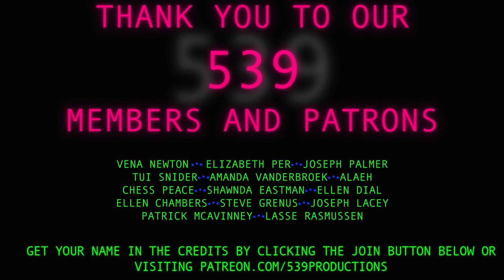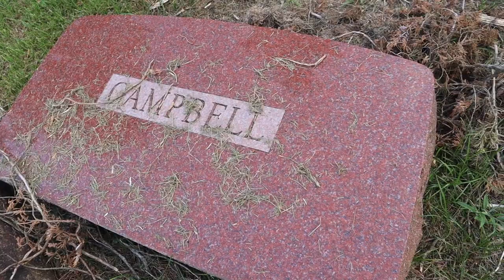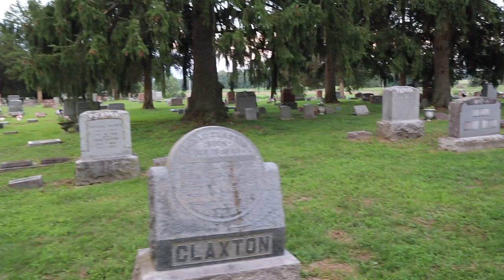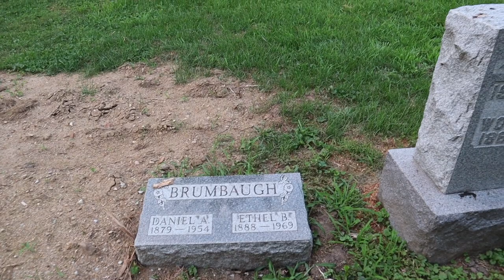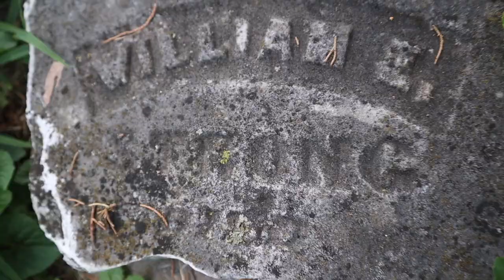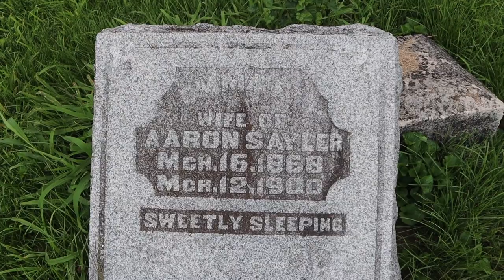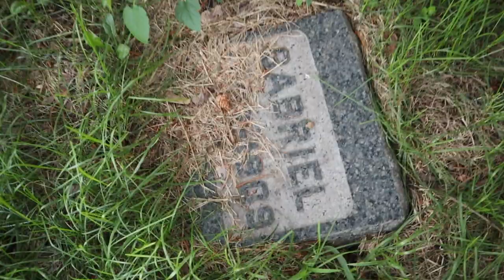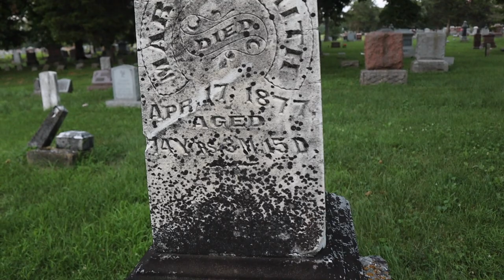STORM AFTERMATH of Eel River Cemetery | Graveyard Exploration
What has happened since we toured the damage?